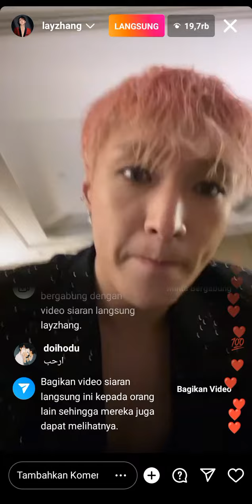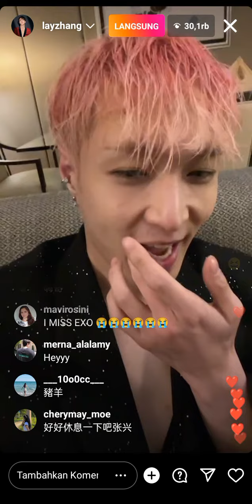221022 LAY EXO INSTAGRAM LIVE 22 OKTOBER 2022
LAY ZHANG INSTAGRAM LIVE UPDATE | IG LIVE LAY ZHANG.(Oct. 20, 22.2022)
LAY ZHANG INSTAGRAM LIVE UPDATE | IG LIVE LAY ZHANG.(Oct. 22, 2022)
221022 LAY EXO INSTAGRAM LIVE 22 OKTOBER 2022